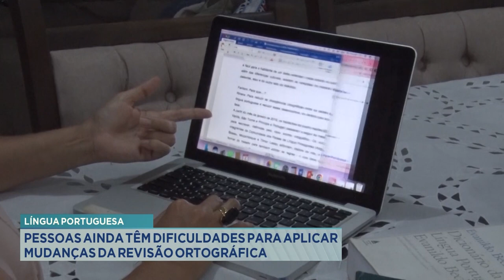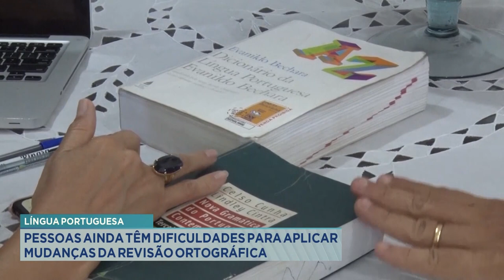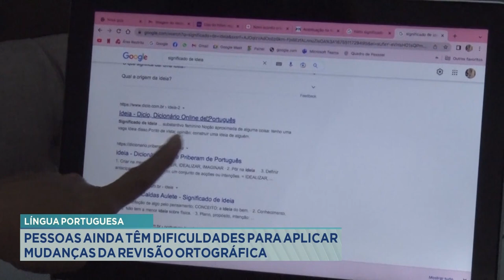Língua Portuguesa: Pessoas ainda têm Dificuldades para Aplicar Mudanças da Revisão Ortográfica.